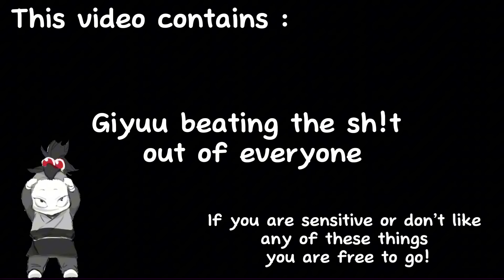[ Giyuu Snaps..? ] [ Kny skit ] [ luvvxx ] [ ! Read desc ! ] [ ! Plot Twist ! ]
Hello! Im luvvxx, I Post once a week but I’m trying to post more often.
I need video ideas so put them in the comments!

If anybody is wondering, nezuko is with mitsuri the whole time having a sleepover 🤭
( btw idea credits to : @muicitou ) on TikTok

-  luvvxx 🫶

Oh and # clickbait!! 😘

Apps Used :
Gacha Club
CapCut
IbisPaint